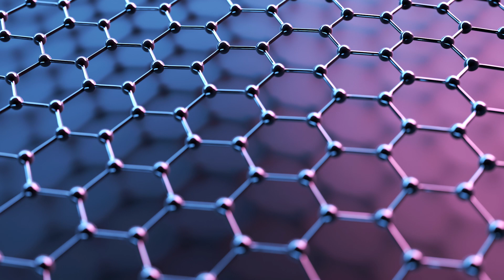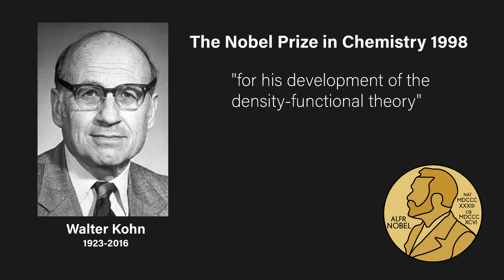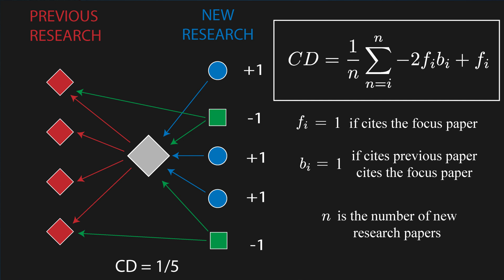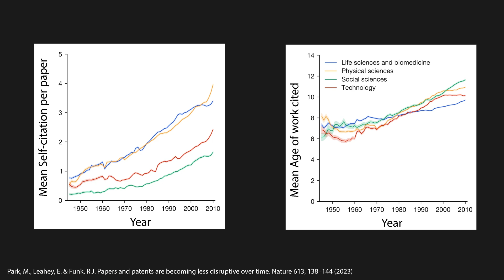Monumental Science Breakthroughs Are Disappearing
Science needs to sometime make leaps in knowledge that completely change our knowledge in a field. We call this disruptive research but it looks like this type of research is decreasing over time. A recent metadata analysis has found a consistent drop in disruptive research, which could have dire consequences for the future of science and lead to fewer breakthroughs in science. In this video, I discuss these results.

— Social —

0:00 - Intro
0:48 - Disruptive Research?
2:13 - Measuring disruptiveness
3:19 - Results
4:03 - Causes
5:32 - Solutions